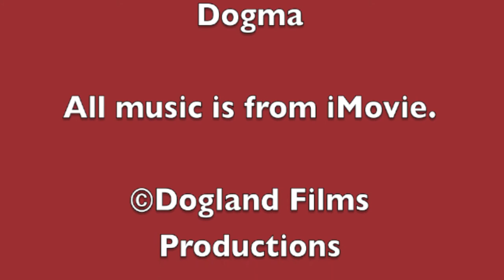Simontive 5 Episode 49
Simon arrives back to Dogland, but there will be a farewell. I wonder who is going to leave the team for now at least.